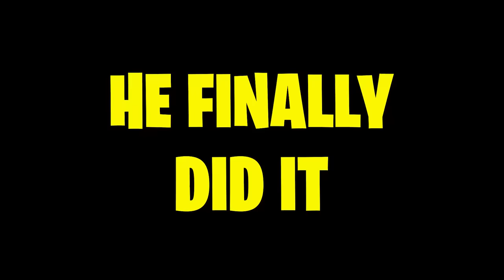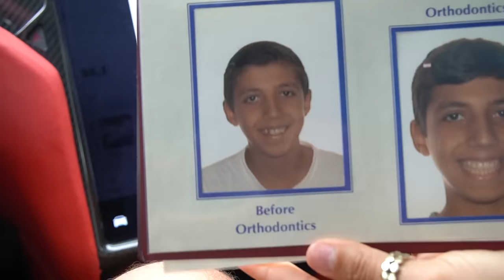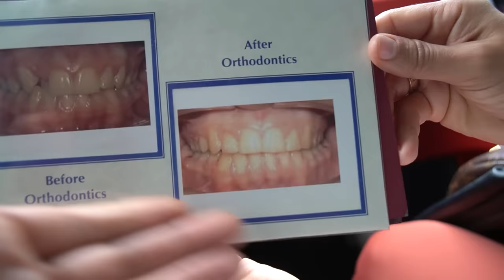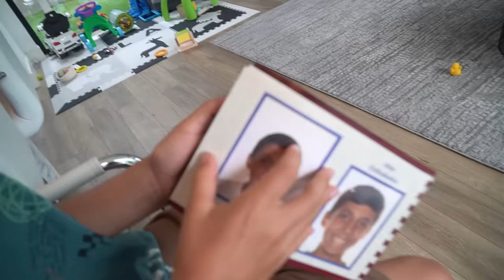You Won't Believe What Our SON Finally Did! (SHOCKING) | The Royalty Family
You Won't Believe What Our SON Finally Did! (SHOCKING) Ferran finally did it.